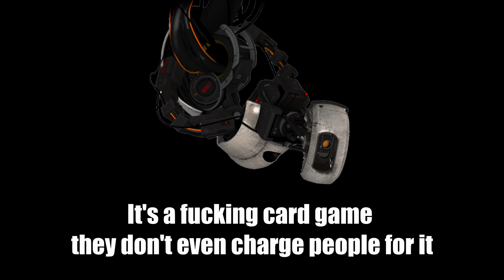Aperture Chromonumeric Card Game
UNO
Powered by 15.ai and the Aperture Science Computer-Aided Enrichment Center